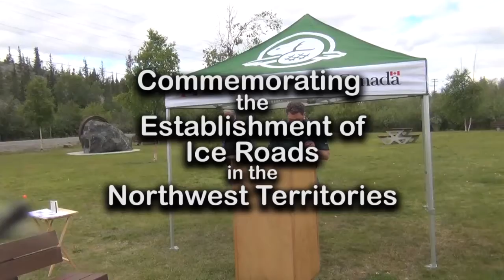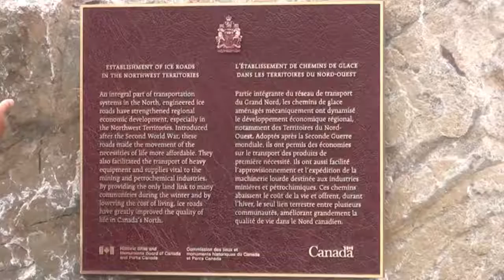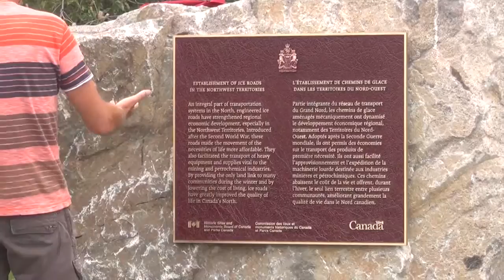NWT Ice Roads Commemorative Historic Monument in Yellowknife, NWT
The Historical Sites and Monuments Board of Canada and Parks Canada dedication ceremony for a plaque celebrating the role ice roads have played in opening up the north to settlement and resource development.
WHEN: July 7, 2016 at 2:00 p.m.
WHERE: Rotary Park, Yellowknife, Northwest Territories
With Jonah Mitchell, Parks Canada; Chief Edward Sangris of the Yellowknives Dene First Nation with the Dettah Drummers; Dr. Tom Andrews, NWT Member of the Historic Sites and Monuments Board of Canada and Mark Heyck, Mayor of the City of Yellowknife

More on the Historic Sites and Monuments Board of Canada
Secretariat
Historic Sites and Monuments Board of Canada
30, Victoria Street
3rd Floor, (PC-03-M)
Gatineau, QC
J8X 0B3

File Name: 20160707 Ice–Road–Historic